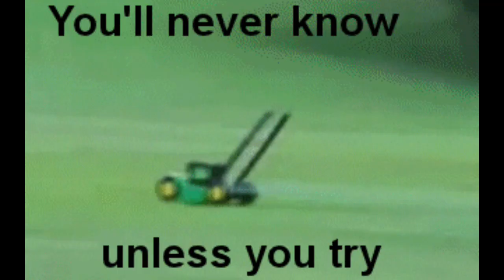Lawnmower Parody of Wrecking Ball by Miley Cyrus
In this video we take Wrecking Ball by Miley Cyrus and turn it into Lawnmower!